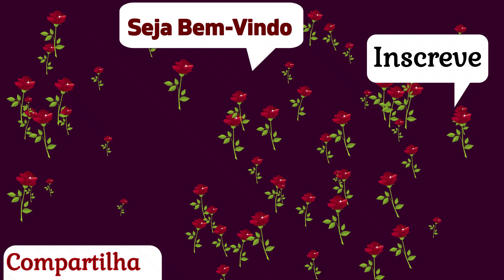Visita Médica Domiciliar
Minha Mãezinha Está Com 84 Anos Acamada Hora Lucida Hora Totalmente Desorientada, Mas Graças A Deus Tem Todo Carinho Do Mundo E Muito Bem Cuidada Estamos Cumprindo A Missão Aqui Na Terra Amar Ao Próximo Fazer A Ele O Que Queremos Que Nos Faça. Deus No Controle Sempre.
Crescer no YouTube do zero e sem divulgação é possível
crescer um canal do YouTube